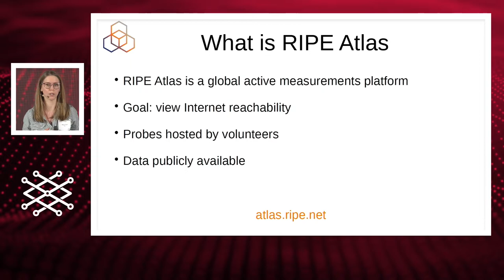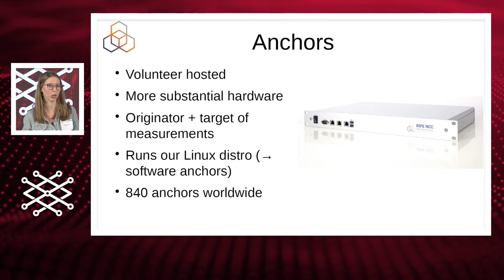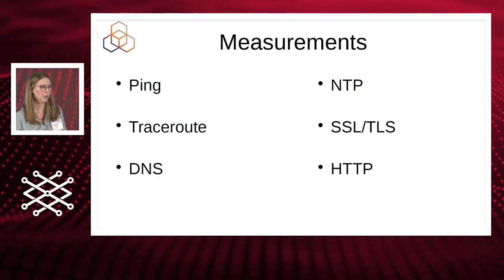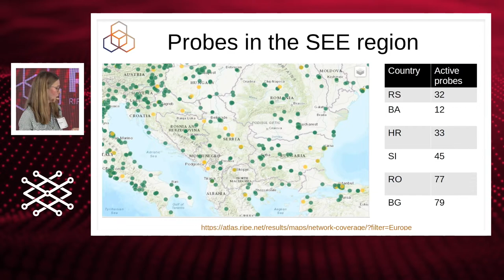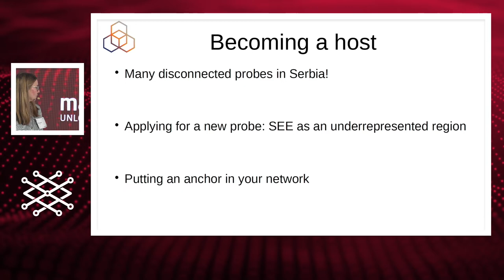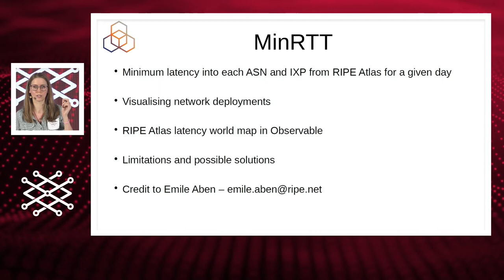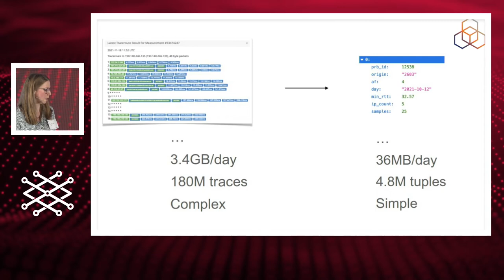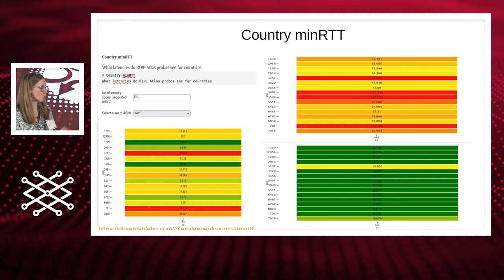RSNOG #7, Jelena Ćosić, Spotting your latency issues with RIPE Atlas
Jelena Ćosić (RIPE NCC), Spotting your latency issues with RIPE Atlas